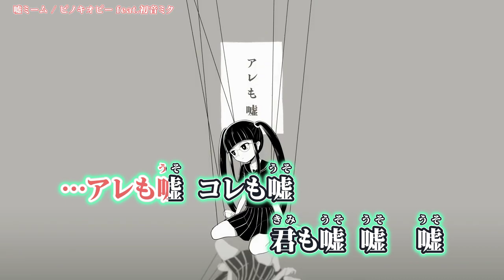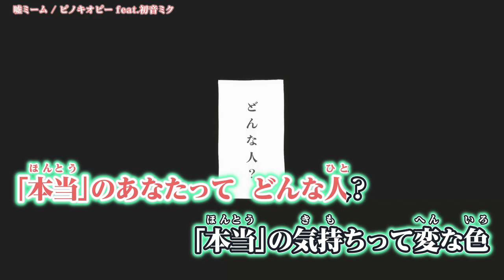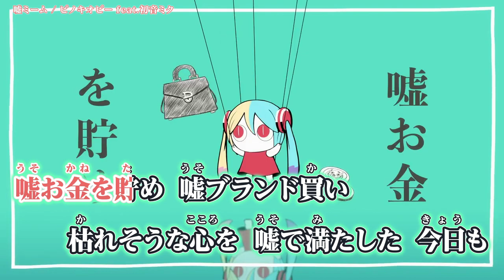【ニコカラ】 嘘ミーム / ピノキオピー 【 On vocal 】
ピノキオピー - 嘘ミーム feat. 初音ミク / Fake meme のカラオケ動画です。

ｰｰｰｰｰｰｰｰｰｰｰｰｰｰ
Original Credit
Music, Lyrics, Illustration, Video / ピノキオピー 様　mylist/11284855